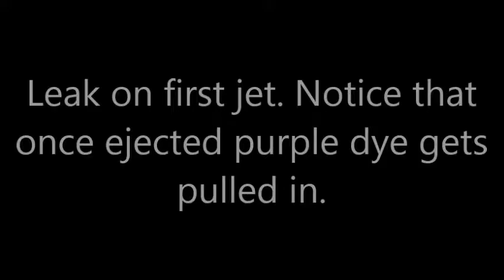18707 Ocean Mist Dr